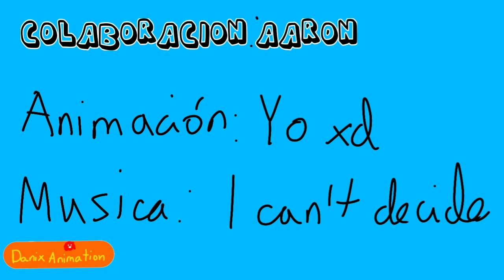❌ I CAN'T DECIDE❌ (Meme)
Volvi :DDD